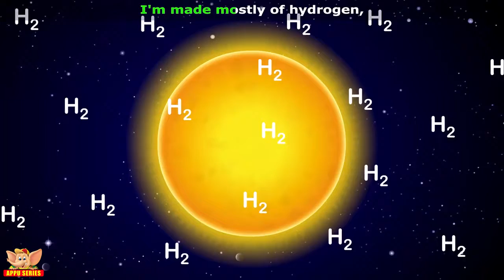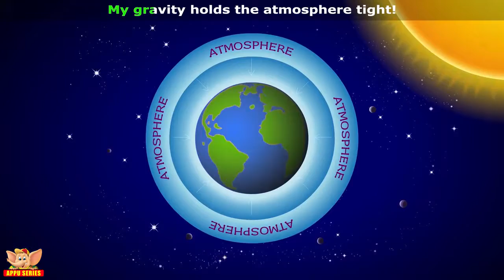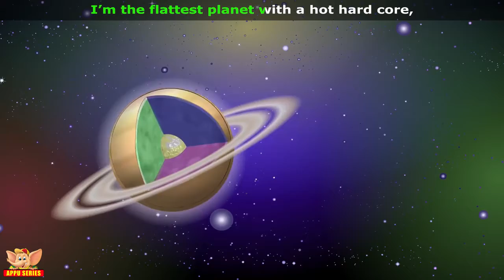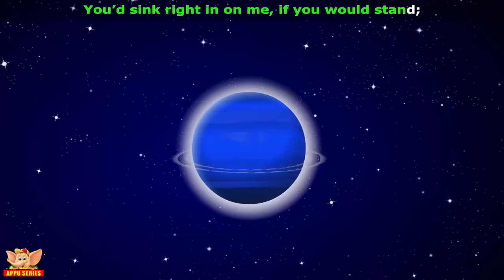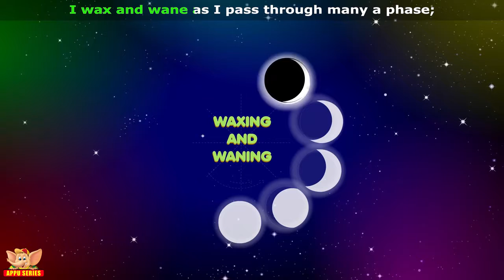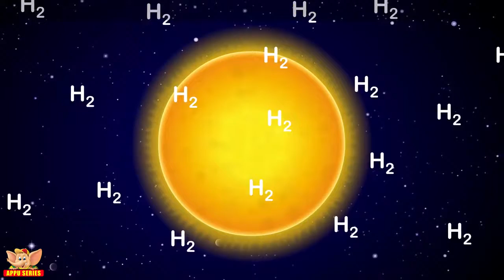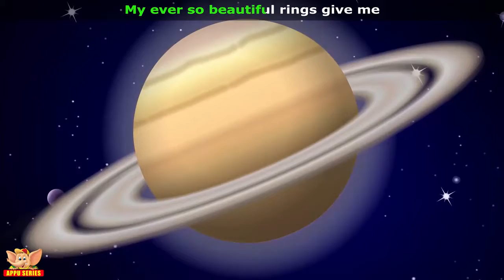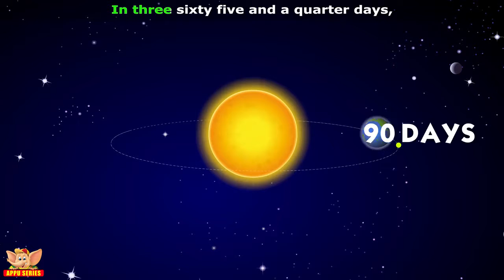Songs on the Solar System in Ultra HD (4K)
Are you ready for a starry trip to the outer space? Hop in and join us in this magical tour of our very own solar system! The Sun 00.16 The brightest star and forms .

The natural satellite that is sung about and written about in various fairy tales and poetry. It reflects the light from the sun and beams all through the night.

The Sun is the giant ball of fire that holds the Solar system together. It's a star. It's rays spread all across and far. It warms up everything that it touches. There is .